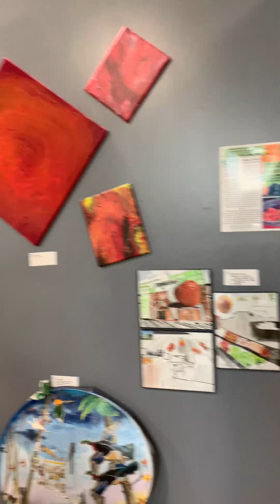GreenLeaf Market Awards over $500 to Artists - this is the candid video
Thanks everyone, for attending yesterday! We want to thank all the artists who participated. Jamaica Ray couldn't attend, so the mannequin he made took his prize money instead.

(PS- also thanks to The Billy Goat Chip Company and Ann & Allen Baking Company for providing free samples of chips and gooey butter cake... and you can find both locally made snacks right here in our store!).